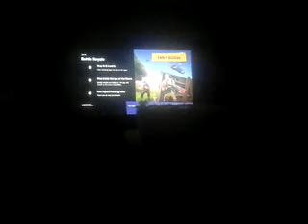Playing fornite for the second time